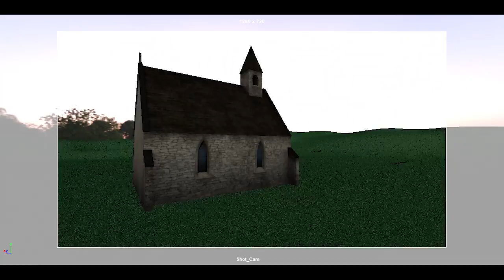Crow Flying Around Chapel on a Path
Created: 04 July 2018 (but should of published then, but didn't)

The Crow Model, Chapel Model/environment and textures were provided by Escape Studios but I created the animation for the crow using bird flying reference, and I Insert the SkyDome for the animation From a HDR map online.

Hallucidream is a blog/YouTube channel about animation and all varieties of media.

We make:
Awesome article Posts, books, Digital Graphics, Drawing/Painting, Interactive Media, Motion Graphics/VFX Videos, Photgraphy, Custom Sounds Effects, short films: 2D, 3D & Stop-Motion Animations and more.